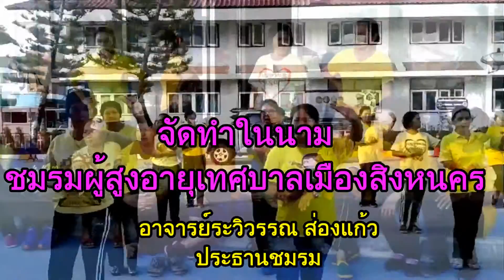ผู้สูงอายุเทศบาลเมืองสิงหนครมาแสดงโชว์หน้าอำเภอสิงหนคร